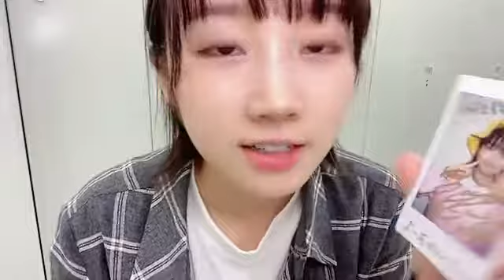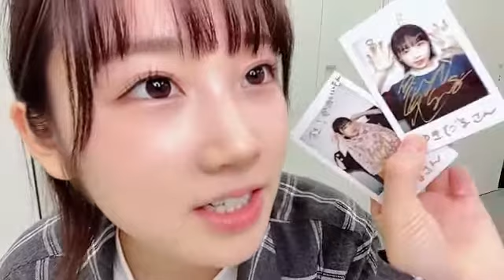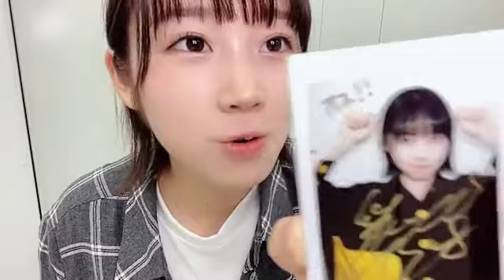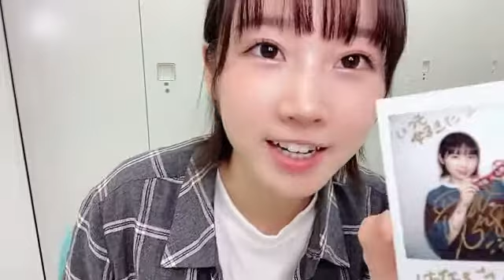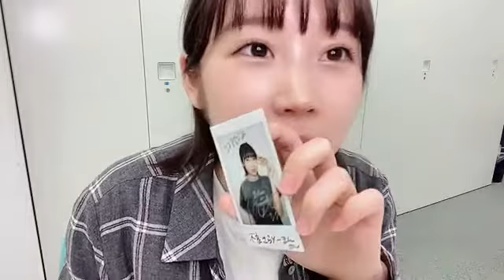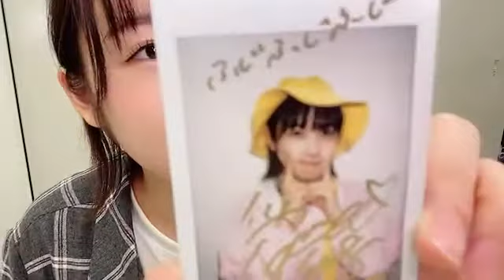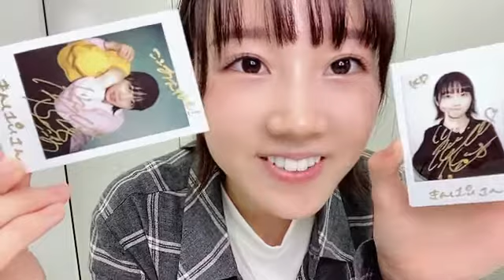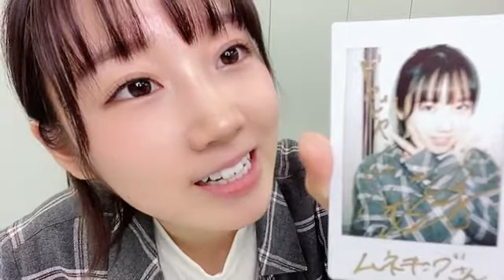甲斐 心愛（STU48） 2021年09月27日 18時04分49秒